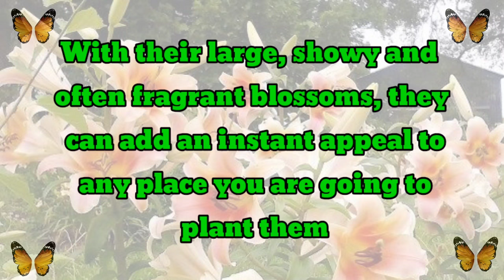91 Lily Flower Plants for garden | Best Lily varieties | Plant and Planting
91 best Lily Flower Plant Varieties with names and identification